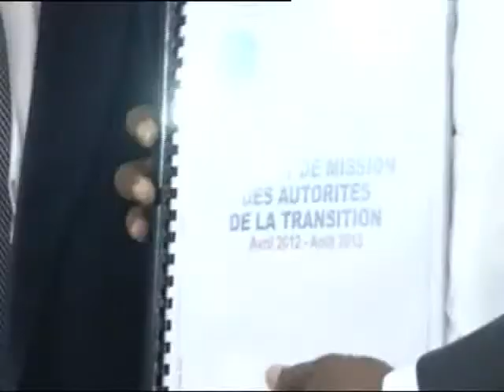Arrivée du président malien Dioncounda à Abidjan en Côte d'Ivoire